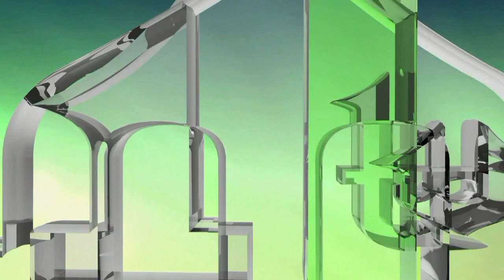PANDEMIJA U SVJETSKIM METROPOLAMA - IZ BRISELA ZA IML TV AMER EF. DURMO